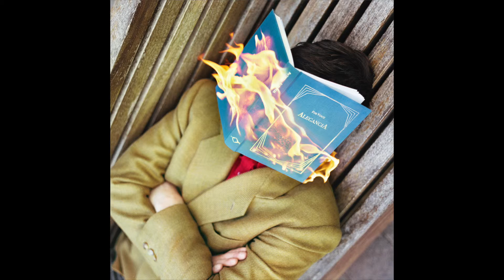Fur Voice - Deseos desde Plutón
taken from the album 'Alegancia', out now.

Photo Pablo Maestres